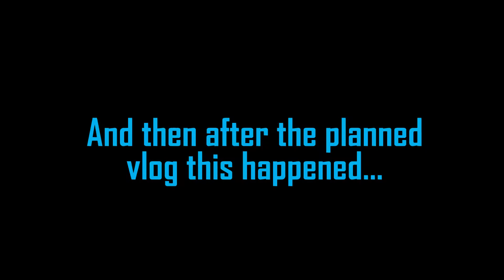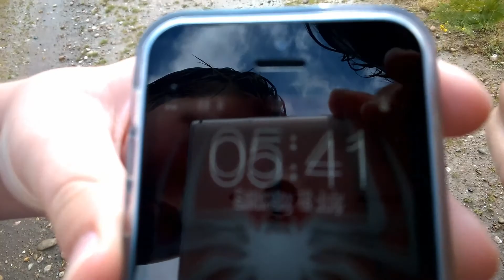CLOUD TSUNAMI!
A vlog while walking with my friends. Enjoy!